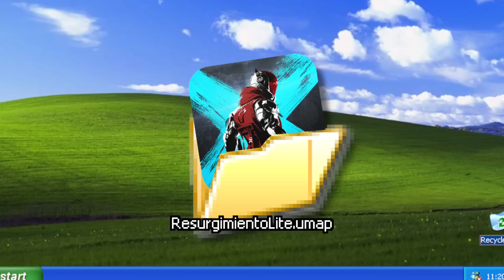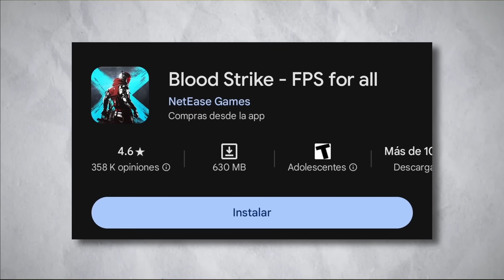Blood Strike sacó su propia Isla Renacimiento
Regresé una vez más a BloodStrike tras el pésimo lanzamiento de Warzone Mobile para comparar ambos juegos y ver cuál de ellos es el mejor shooter para móviles! Digo... cualquier cosa es mejor que Apex Mobile...